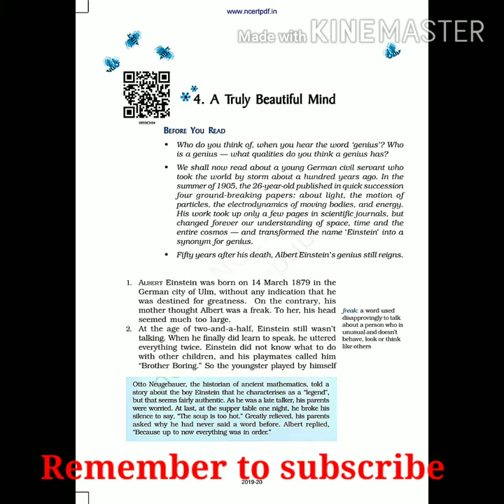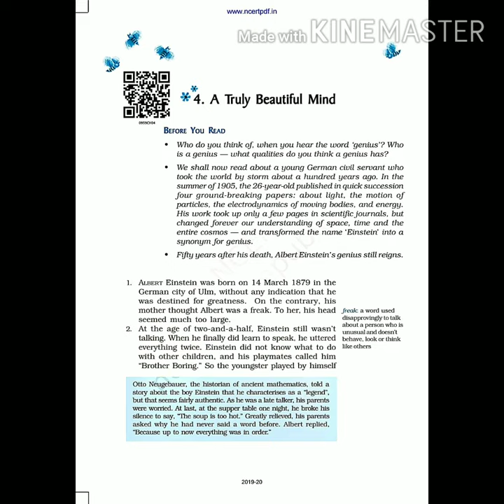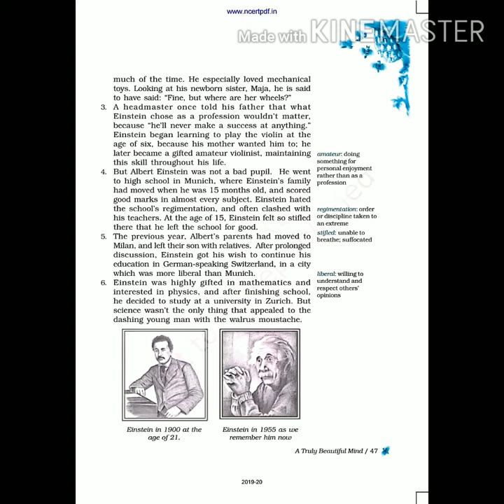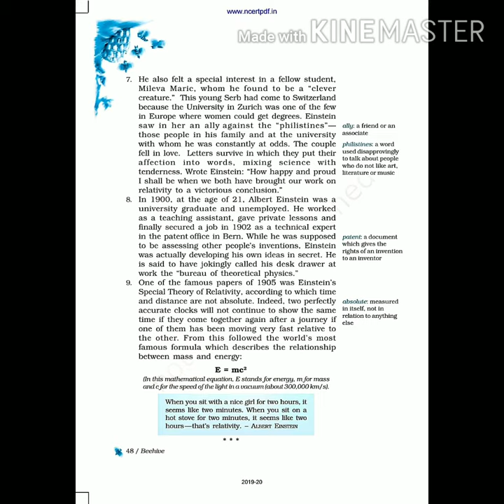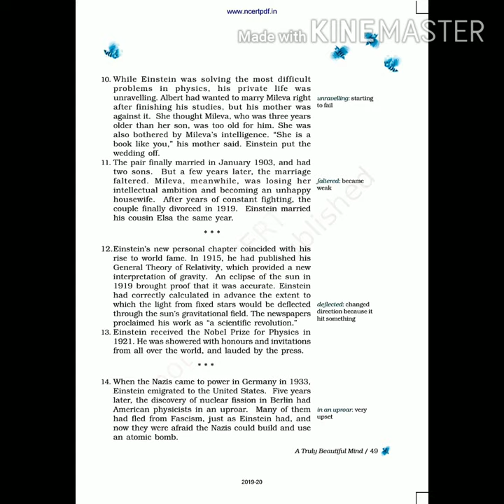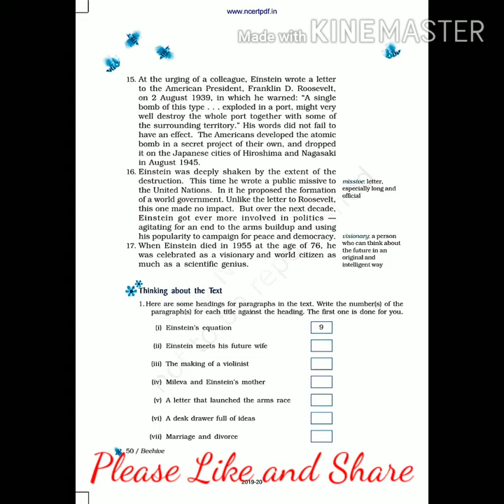A Truly Beautiful Mind Class 9 English/ Beehive Chapter 4 explanation in hindi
Class9: NCERT(English)
# Chapter4 : A truly beautiful mind
# Book: Beehive
# Explanation in Hindi
Hello Friends,
Welcome to EduKool. In this chapter you will find line by line explanation of chapter 4: A Truly Beautiful Mind.

Thanks

What all you can find in this video
a truly beautiful mind class 9 in hindi,
a truly beautiful mind class 9th,
a truly beautiful mind class 9 in english,
class 9 english chapter 4
beehive class 9 chapter 4,
beehive chapter 4 class 9,
cbse class 9 english chapter 4,
cbse chapter 4 class 9 english
ncert english chapter 4 class 9,